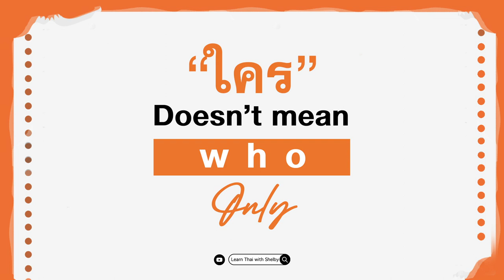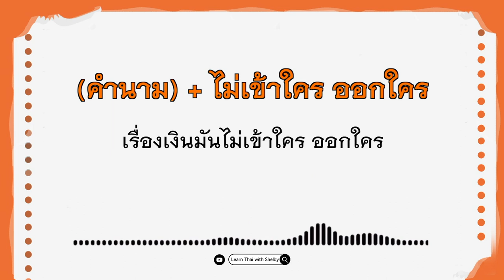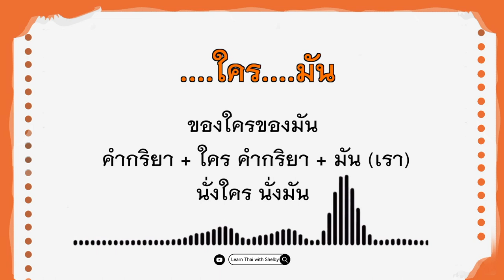"ใคร" doesn't mean WHO Only! | Learn Thai with Shelby